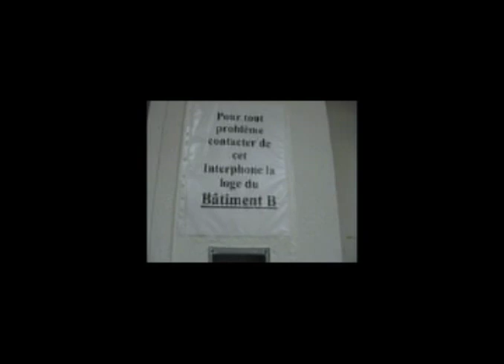Salle Cô de Luminy, les début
C'est un vieux film que j'ai fait (en fait un des tout premier). C'est l'ouverture de la salle du Bat A à Luminy, et le premier travaux .Pour savoir ce qu'elle est devenu, allez juste y faire un tour ,demandez au CCL